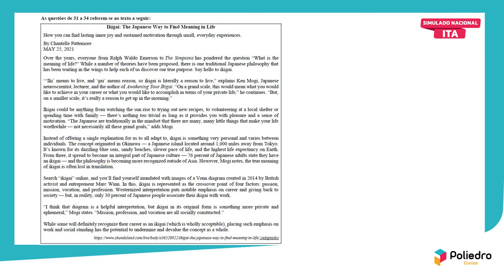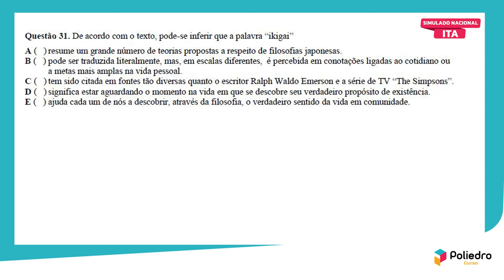Simulado Nacional ITA | Resoluções | 1ª fase | Inglês | Questão 31